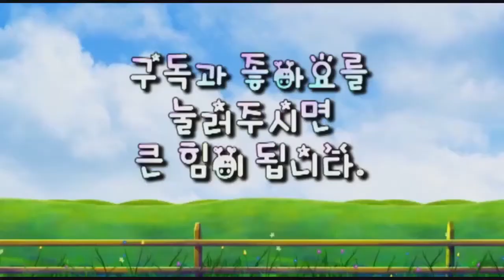■ LGs-TV : 탈북 복음가수 채다인 / 주님의 사랑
■ LGs - TV ( Live God Studio - TV )
☆ 탈북 복음가수 채다인 /  주님의 사랑